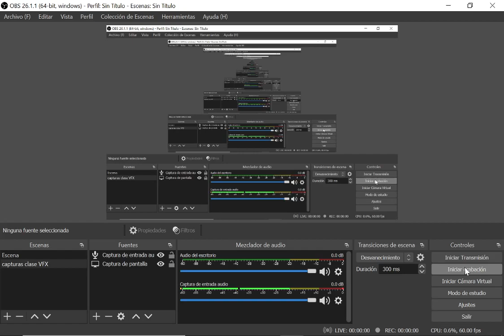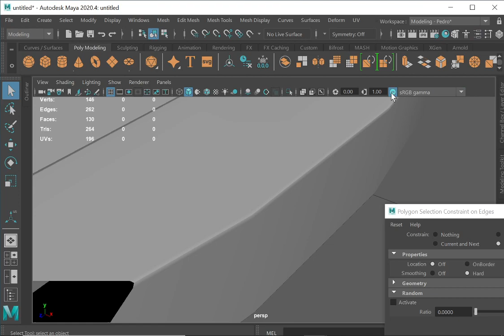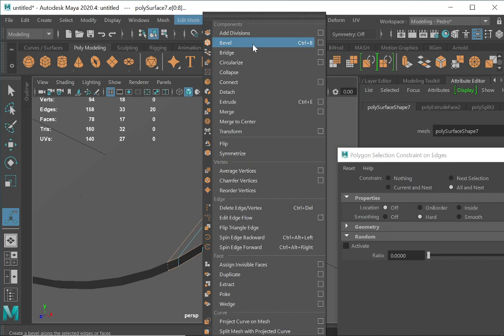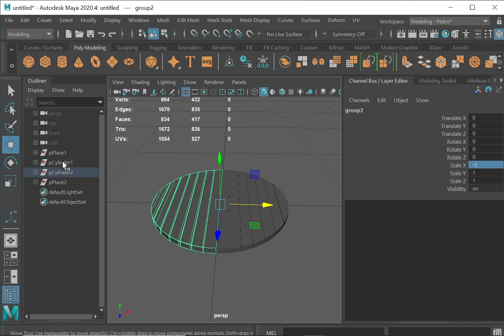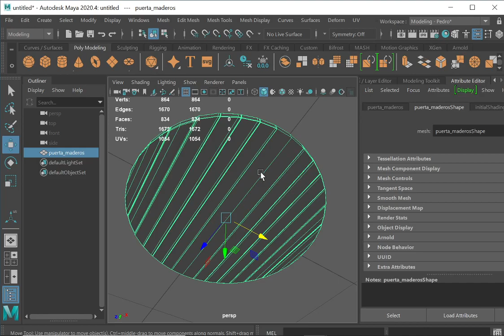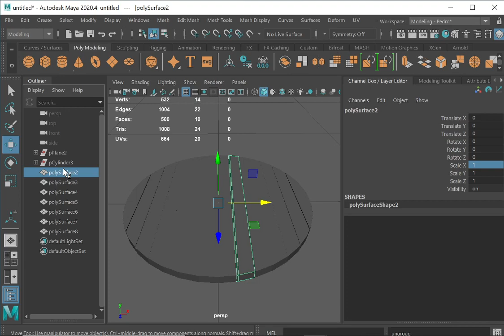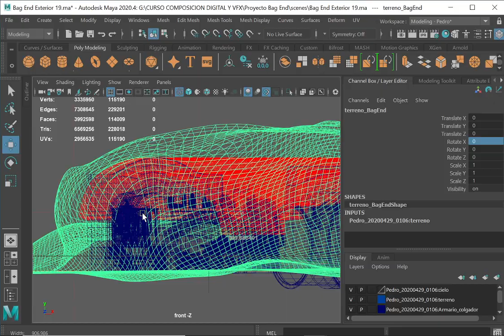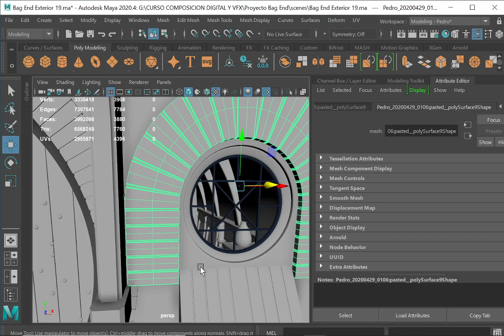MIERCOLES 24 03 2021 PARTE 02